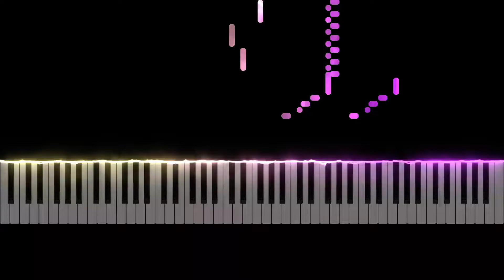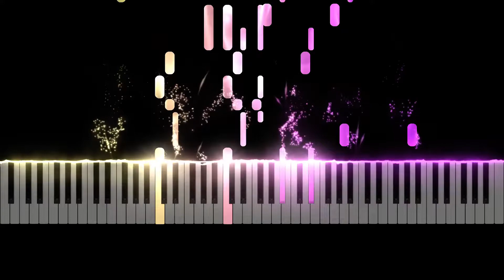메이플스토리 OST - 꿈의 도시 레헬른(Lächeln, The City of Dreams) 피아노 (Arr. 유리글)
메이플스토리 BGM중 꿈의 도시 레헬른 유리글님이 편곡하신 버전의 튜토리얼 영상을 제작해보았습니다.